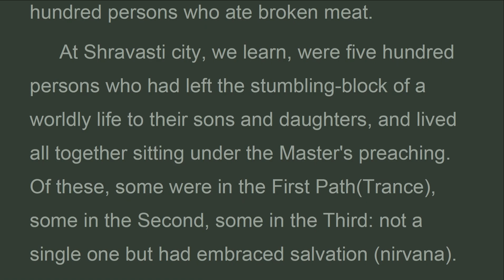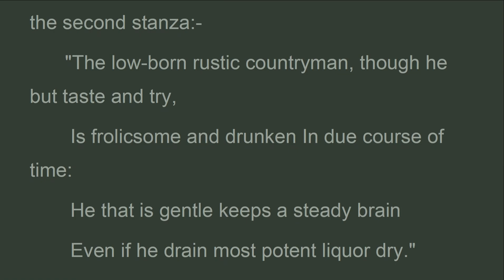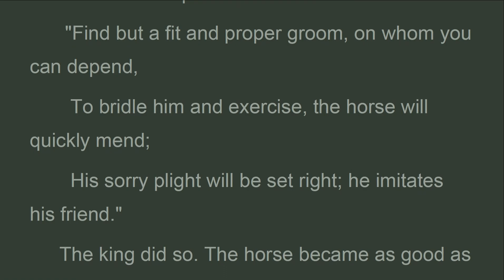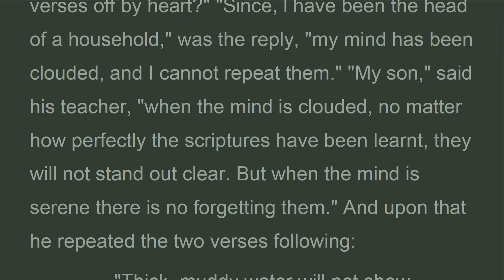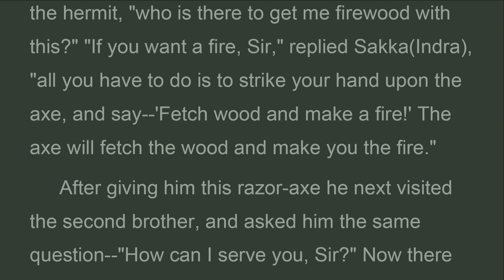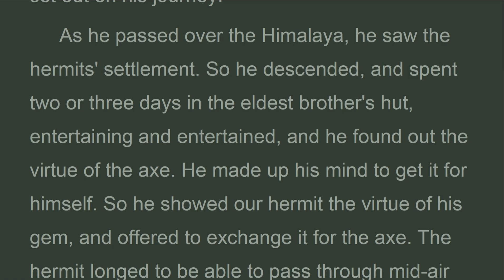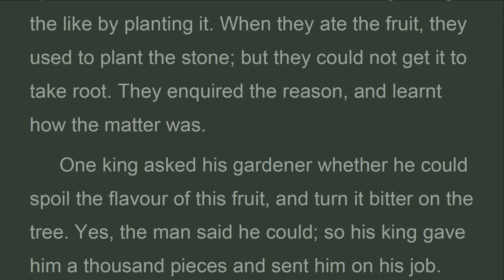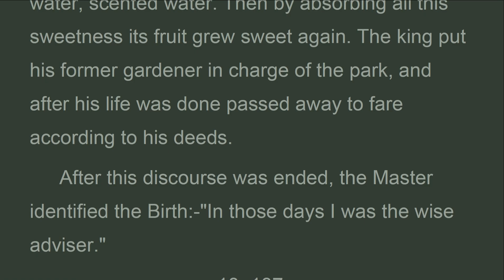CLT_010_183_186_This sorry portion,JATAKA, Khuddhaka Nikàya VOL 4, Mrs. Rhys Davids (Jan 2023)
One king asked his gardener whether he could spoil the flavour of this fruit, and turn it bitter on the tree. Yes, the man said he could; so his king gave him a thousand pieces and sent him on his job.
So soon as he had arrived in benares, the man sent a message to the king that a gardener was come. The king admitted him to the presence. After the man had saluted him, the king asked, You are a gardener? Yes, sire, said the man, and began to sound his own praises. Very well, said the king, You may go and assist my park-keeper. so after that these used both to look after the royal grounds.

CLT
Jataka

183. Vālodaka-Jātaka This sorry portion
184. Giridanta-Jātaka Thanks to the groom
185. Anabhirati-Jātaka2 "Thick, muddy water,"
186. Dadhi-Vāhana-Jātaka "Sweet was once the mango's taste,"
Video Lists